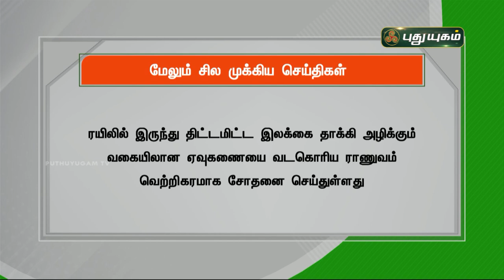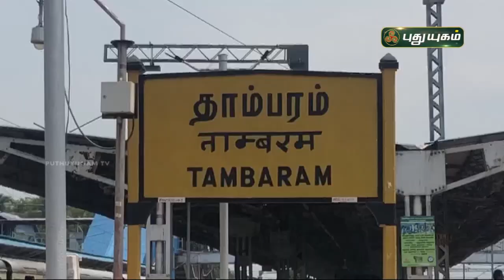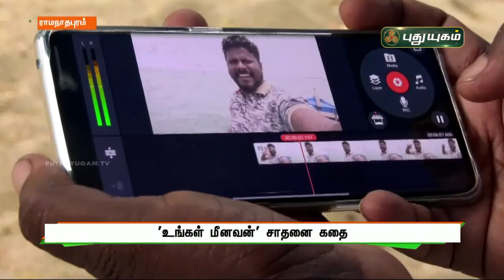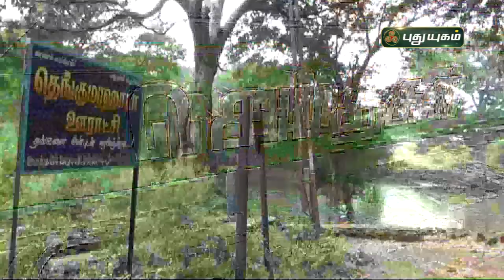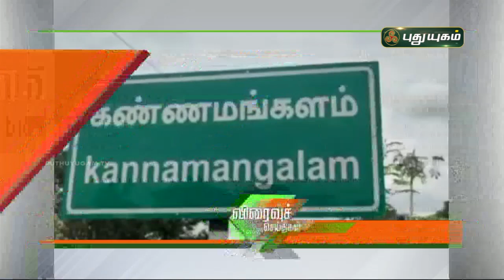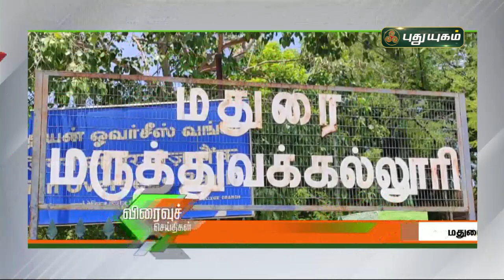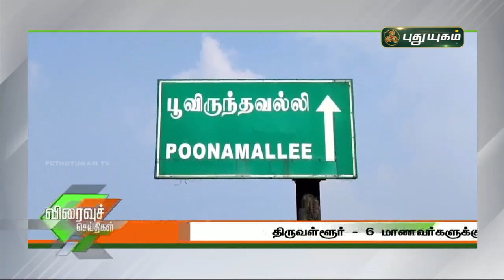புதுயுகம் செய்திகள் | 8 PM News | 17/09/2021 | PuthuyugamTV